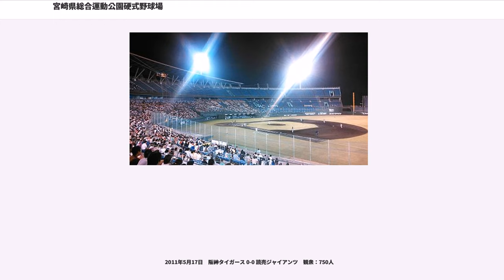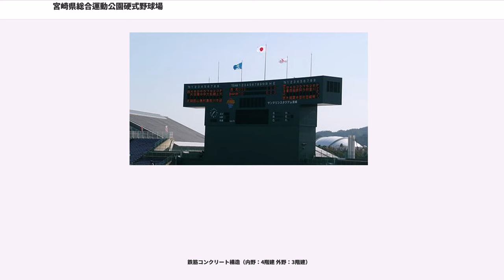宮崎県総合運動公園硬式野球場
みやざきフェニックス・リーグ

宮崎県総合運動公園硬式野球場（みやざきけん・そうごううんどうこうえん・こうしきやきゅうじょう）は、宮崎県宮崎市の宮崎県総合運動公園内にある野球場。単に宮崎県営野球場という通称でも呼ばれる。愛称「サンマリンスタジアム宮崎」。施設命名権（ネーミングライツ）により、2014年10月より呼称がKIRISHIMAサンマリンスタジアム宮崎となる。

施設は宮崎県が所有し、宮崎県スポーツ施設協会が指定管理者として運営管理を行っている。

以前、宮崎市内には2つの硬式野球場が存在した。ひとつは市街地北部、宮崎神宮に程近いところに位置していた宮崎県営野球場、もうひとつは市南部・木花にある宮崎県総合運動公園内にある宮崎市営野球場である。しかし県営野球場が老朽化したため、運動公園内に移転新築することとなり、2001年2月に開場。愛称は「サンマリンスタジアム」に決定した（決定の経緯は後述）。

なお、旧県営球場は施設撤去後、宮崎県立宮崎工業高等学校のグラウンドに転用され、旧市営球場は2003年に宮崎市生目の杜運動公園野球場（アイビースタジアム）が完成したのに伴い県に移管し、宮崎県総合運動公園第二硬式野球場（ひむかスタジアム）に改称した。サンマリンスタジアムは現在九州・山口地方9県で唯一、内外野総天然芝のフィールドを有する野球場。硬式野球が可能な野球場で内外野総天然芝のフィールドを採用しているのは、日本国内ではほっともっとフィールド神戸、MAZDA Zoom-Zoom スタジアム広島など計5球場のみ。

開場以降、高校野球などアマチュア野球公式戦が開催されている。プロ野球では、毎年2月と11月には読売ジャイアンツ（巨人）が春季・秋季キャンプのメイン球場として使用している。開場当初は巨人主催のオープン戦も行われていた。同年4月にヤクルトvs広島が公式戦で開催され宮崎県初のナイター開催と話題を呼んだが1日目が雨天中止。2日目は半日ナイターという形になったが雨も上がり試合も行われ宮崎県初のナイター開催となった。2004年以降は開催されていなかったが、2007年2月24日に広島東洋カープとの練習試合が行われ、翌2008年2月24日には対福岡ソフトバンクホークス戦が行われた。またシーズン中には不定期ながら公式戦も開催される。2008年5月13日に福岡ソフトバンクホークス対埼玉西武ライオンズ戦が、2014年に読売ジャイアンツ対横浜DeNAベイスターズ戦が開催されたほか、2018年8月28日にはオリックス・バファローズ対北海道日本ハムファイターズ戦が開催された。2020年7月7日には福岡ソフトバンクホークス対東北楽天ゴールデンイーグルス戦が開催される予定である。

2006年7月23日にはオールスターゲーム第2戦が開催された（当初は22日開催予定だったが雨天順延）。

2004年にはファーム日本選手権が初めて開催。2011年にも使用された他、2013年以降は同球場で固定開催が続いている。

2005年5月には第23回アジア野球選手権大会が開催された。

2014年、霧島酒造が宮崎県総合運動公園の球場を含む5施設の施設命名権（ネーミングライツ）を獲得し、10月より球場名が「KIRISHIMAサンマリンスタジアム宮崎」となることが発表された。期間は5年間。

愛称「サンマリンスタジアム」は、“燦々と降り注ぐ太陽”と“雄大に広がる海”のイメージを基に公募により決められたものだが、そもそもの命名者は当時巨人の監督だった長嶋茂雄である。

2000年、キャンプで宮崎に滞在していた長嶋に、記者が新球場の完成について触れ「新球場にはどんな名前がいいと思われますか」と訊いたところ、長嶋は宮崎の太陽と海を引き合いに出して「サン・マリン」と復唱しながら呟いた後「サンマリンなんかいいねぇ」と繰り返し答え、これがテレビや新聞などで大きく取り上げられた。

この直後に県は愛称公募を実施し、全国から7,285通、2,350種類の案が寄せられたが、このうち「サンマリン」を含む名称で応募したのは奇しくも、長嶋が前年まで着用していた背番号と同数の「33通」であったという。こうしたことから、県は愛称を「サンマリンスタジアム」に決定。長嶋は名誉命名者として一般応募者と共に県から表彰を受けた。

セ・...